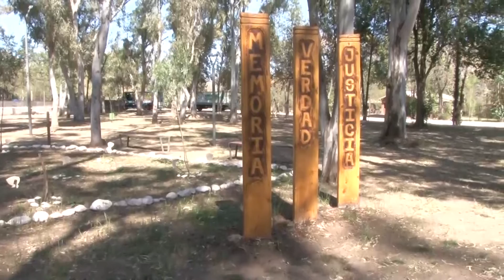MARIANO FERNANDEZ ACTOS VANDALICOS EN EL ESPACIO DE LA MEMORIA EN VCP